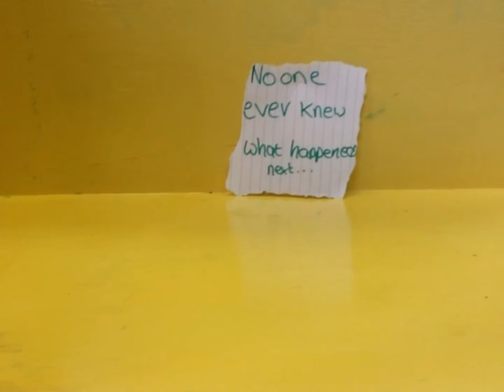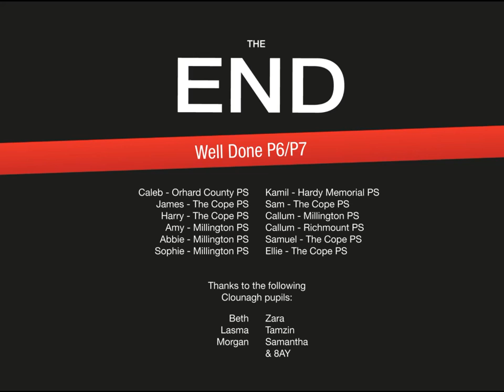Animations made on the P6/7 open evening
Check out these short movies created by P6/7 pupils who came to visit our school on Open Night earlier this month.